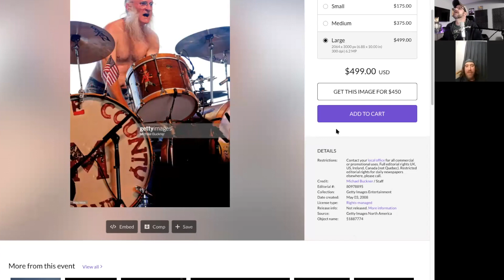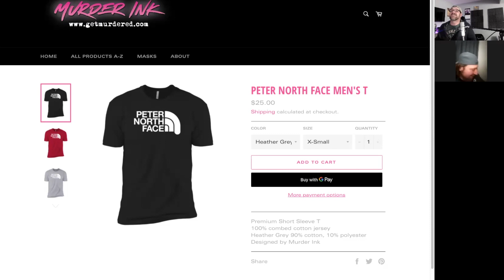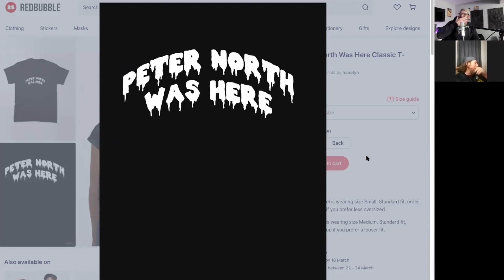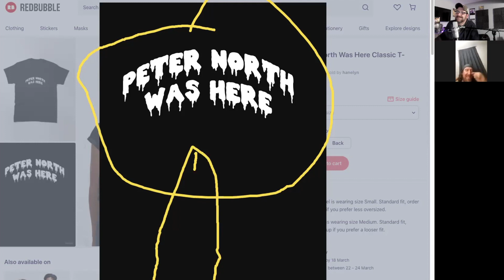The Music Room Podcast 3/17/21 With Special Guest Trey B & Big Sexxy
Welcome to this weeks music room podcast!!! This week we are discussing a topic that really doesn't have a definitive answer. Who are the top 5 underrated drummers in rock drumming and why?? No doubt my number is sure to raise some eyebrows.

This weeks guest hosts are the man, the myth, the legend. Trey Bledsoe and Jeramiah "Big Sexxy" Smith.

Check back every week for a new drum cover!!

Mixed with Reaper on a Macbook Air
using Mackie CR4BT Monitors

Video Edited with Final Cut Pro X

Equipment used;
In Ears Shure SE215
Sticks Vic Firth 5A
Pedal Tama Iron Cobra
DW 5000 Hi Hat Stand
Drums Ludwig Classic Maple
Throne Roc N Soc Nitro
Snare Drum Ludwig Supraphonic LM402
Zildjian New Beat 14" Hi Hat
Zildjian K Ride 22"
Paiste Giant Beat 18" Multi Crash
Paiste Giant Beat 20" Multi Crash
Kick Drum Mic Audix D6
Drum Mic Audio Technica MBK5
Snare Mic Shure SM 57
Overhead Mics MXL 603
Behringer XR18 Interface
Camera 1 GoPro Hero
Camera 2 Iphone 6
Camera 3 Iphone XR
Lighting: ESDDI Softbox Lights
Cases Beato Soft Cases